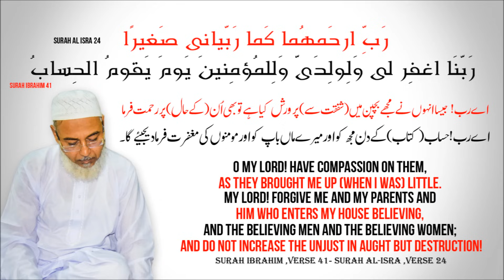DUA FOR PARENTS ᴴᴰ | Listen Daily This Beautiful Heart Touching Supplication!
* Listen Everyday*  DUA FOR PARENTS ᴴᴰ BY SAAD AL QURESHI
These Are Two Duas from the Quran that one can make for their parents. Learn And memorize it. JazakAllahu khairan

Rab-bir-ham-humaa kamaa rab-ba-yaanii saghiiraa.
“O my Lord! have compassion on them, as they brought me up (when I was) a child.”

Transliteration: “Rabbana ighfir lee waliwalidayya walilmumineena yawma yaqoomu alhisab”

This Dua Will Be The BEST Gift For Parents (Mother & Father) ᴴᴰ  - Dua for Parents By Saad Al Qureshi